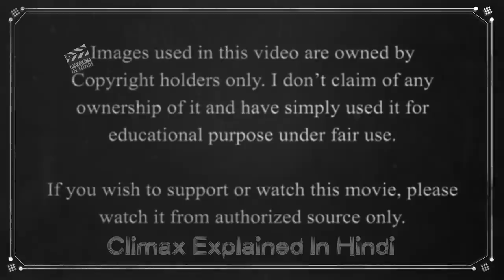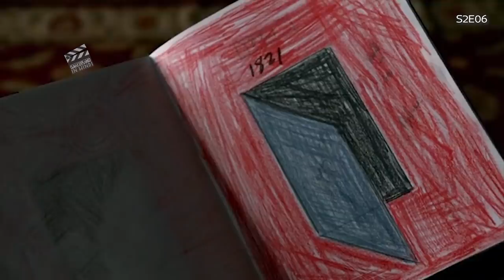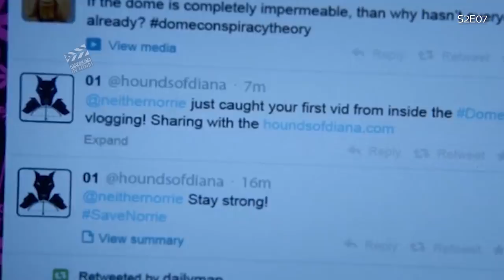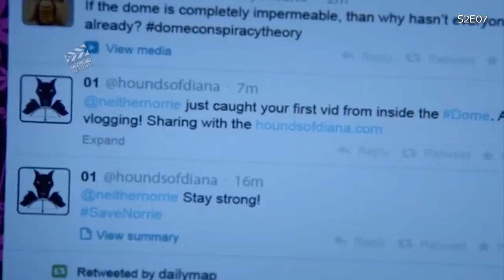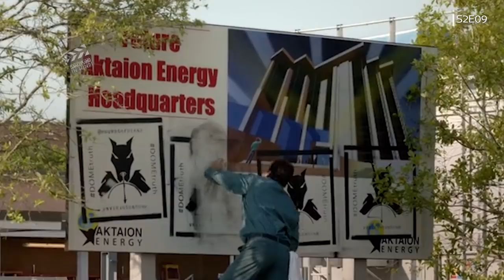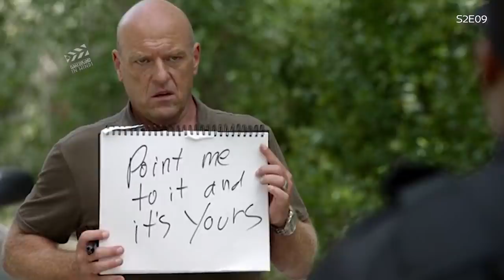Under The Dome Explained In Hindi | Season 2 - Part 3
Critical reception
Season 1